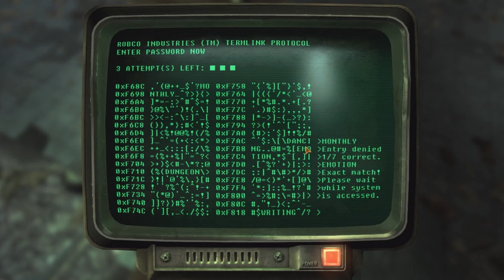Fallout: New Vegas - REPCONN - Part 124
Let's Play Fallout: New Vegas with TobyGames!

Snapchat! → ChatBuscus

Toby sucks at Fallout: New Vegas

In this Fallout New Vegas gameplay commentary series, Toby Turner SLOWLY navigates his way through this successor to major open world RPG first person shooter series Fallout, Fallout 3, and Fallout 2. This massively open world rpg adventure video game leads bad gamer Tobuscus to earn his series title 'Toby Sucks at Gaming.' There are several funny moments in this playthrough, none of which display any level of videogame talent on TobyGames' part, so if you like laughing AT people, this may be the playthrough for you, your friends, and loved ones. Enjoy.